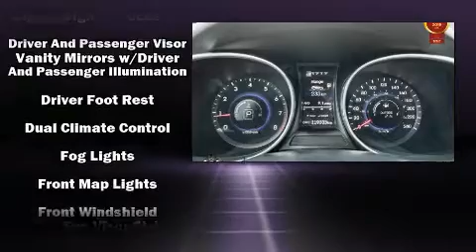2014 Hyundai Santa Fe Sport in Toronto, ON M3J 2E8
The 2014 Hyundai Santa Fe Sport. Under the hood you'll find a 4 cylinder engine with more than 200 horsepower, and for added security, dynamic Stability Control supplements the drivetrain. All of the premium features expected of a Hyundai are offered, including: front bucket seats, fully automatic headlights, heated steering wheel, power windows, cruise control, a roof rack, and seat memory. Features such as automatic climate control and leather upholstery prove that economical transportation does not need to be sparsely equipped. Rear passengers enjoy the seat heating functionality, keeping them warm during the winter months. Audio features include a CD player with MP3 capability, and 6 speakers, providing excellent sound throughout the cabin. Hyundai also prioritized safety and security by including: dual front impact airbags with occupant sensing airbag, front side impact airbags, traction control, brake assist, a security system, and 4 wheel disc brakes with ABS. Sophisticated all wheel drive technology maintains a firm grip on the road. Our sales reps are knowledgeable and professional. They'll work with you to find the right vehicle at a price you can afford. Come on in and take a test drive!